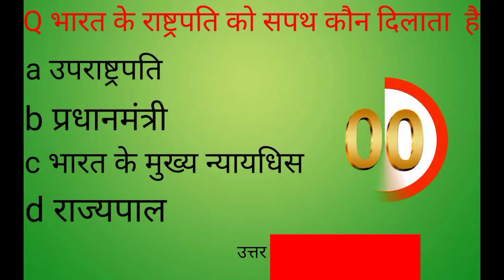भारत के राष्ट्रपति को सपथ कौन दिलाता है, bharat ke rastrapati ko sapath coun dilata he, dropdi murmu